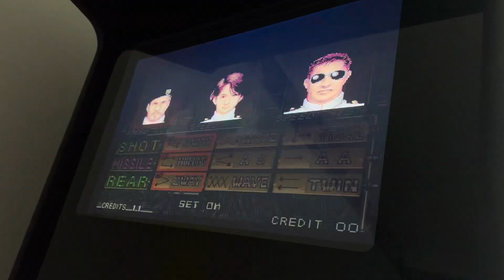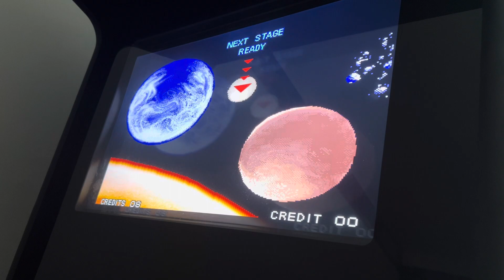Zed Blade Arcade